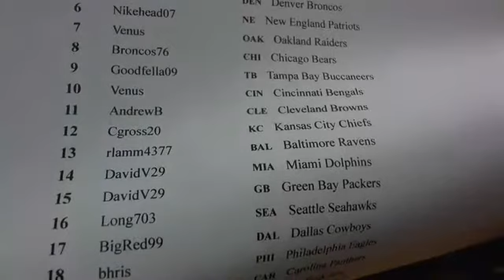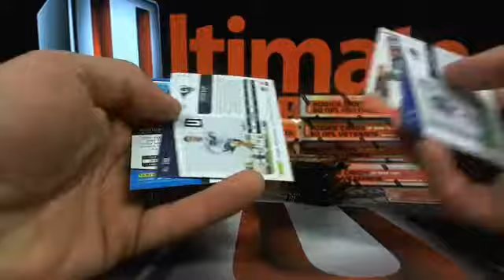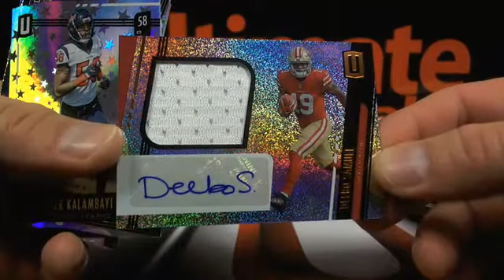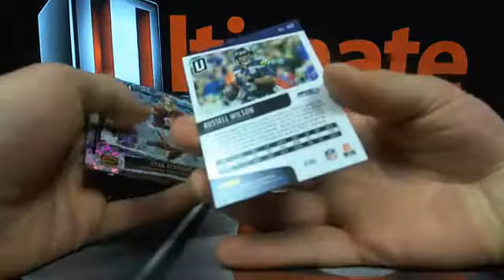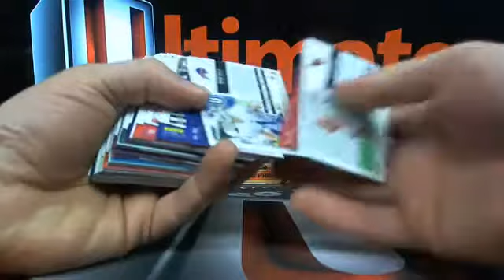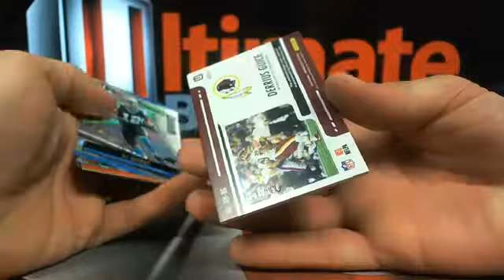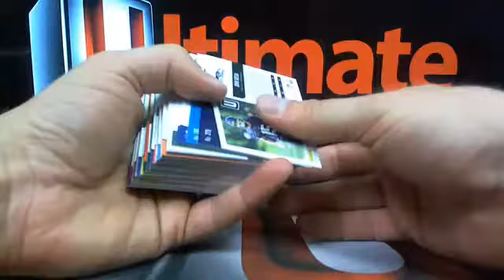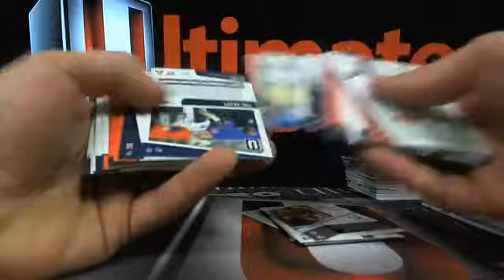UltimateBoxBreaks.com: 2019 Unparalleled Football 8 Box Case Break #1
UltimateBoxBreaks.com: 2019 Unparalleled Football 8 Box Case Break #1 - Captured Live on Ustream